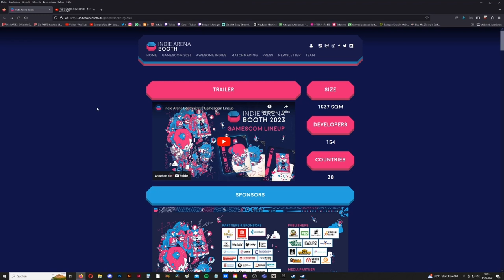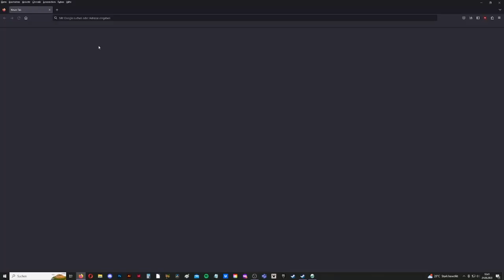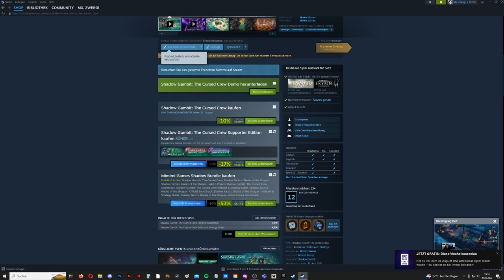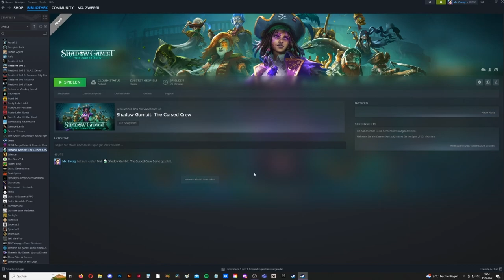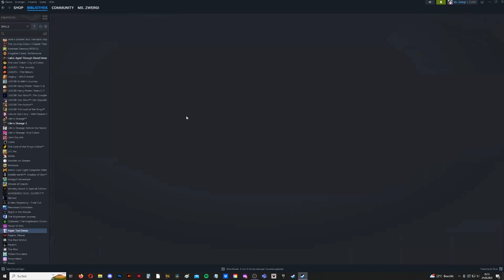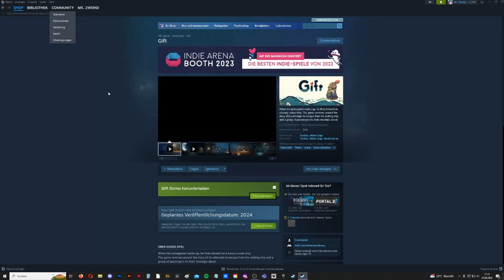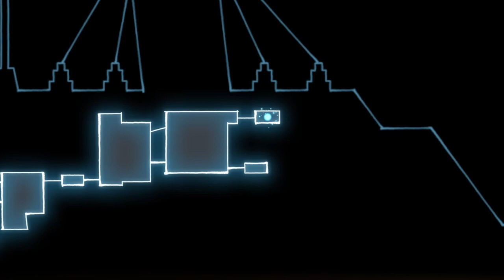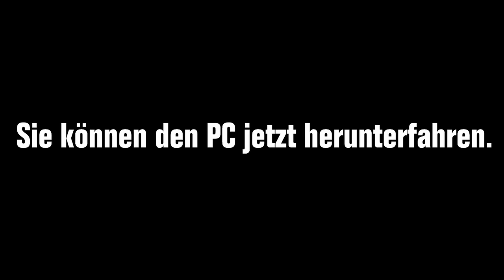GAMESCOM 23 ZwergenfürstLive 🎮 Tag 2: Indie Arena Booth Online, Demos, Trailer & mehr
Gamescom 2023 Tag 2 - Indie Arena Booth Online: Trailer gucken und Indie Game Demos spielen [Streamaufzeichnung vom 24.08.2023]